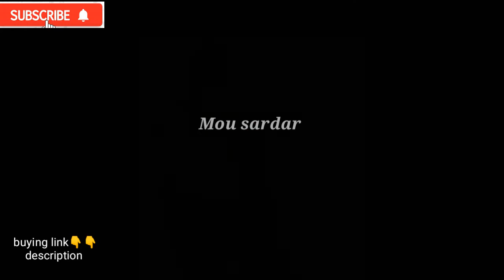Latest girls Punjabi patiala suit salwar 2020 l patiala suit for girls l girls patiala salwar l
Buying link 👇👇👇

Women patiala